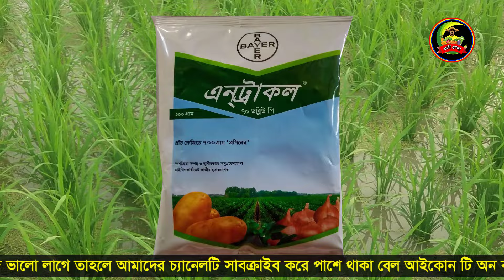বিঘায় ২৫০ টাকা খরচ করে কিভাবে ধানে কুশি ও পাটকাটি শিকড় বৃদ্ধি হবে জেনে নিন